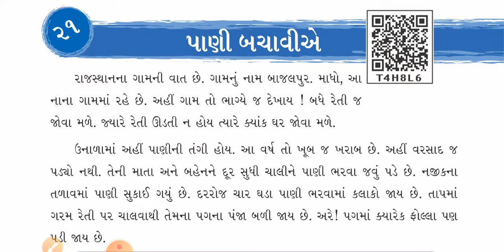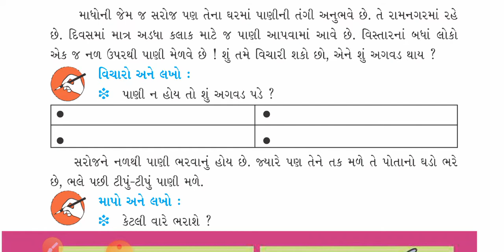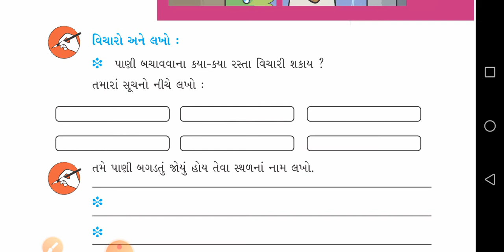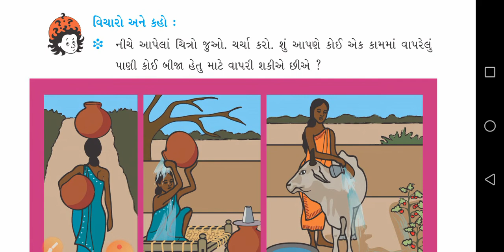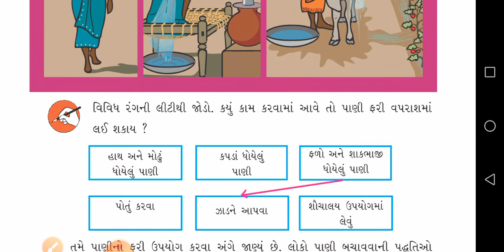Gujarati Medium. Std-3. Sub-Environment. Chapter - 21. પાણી બચાવીએ (Part - 2)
પાઠ - ૨૧.પાણી બચાવીએ  (ભાગ - 2)